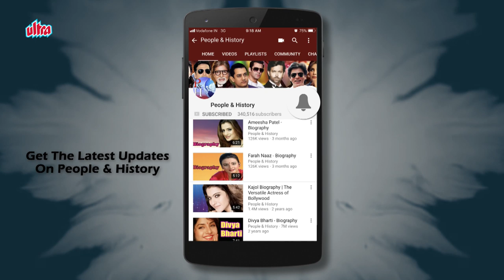Govind Namdev - Biography in Hindi | गोविंद नामदेव की जीवनी | जीवन की कहानी | Unknown Facts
Watch Govind Namdev Biography in Hindi (बायोग्राफी इन हिंदी) and Know about His Life Story and Unknown Facts.